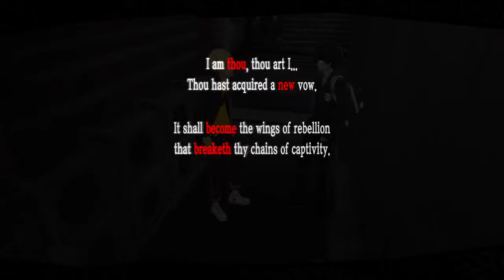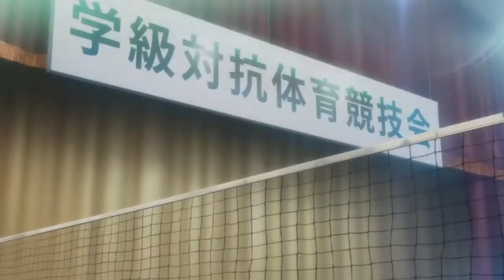PERSONAl stream: Royal edition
Hi guys i do let's plays of STREET FIGHTER 5 and Minecraft mostly but i play Other games too.